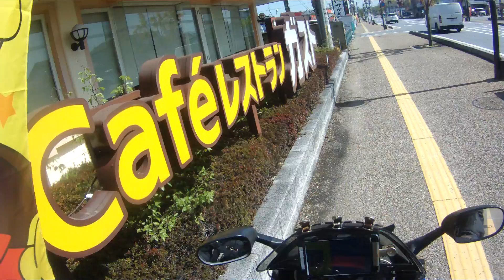2018年04月19日07時15分 滋賀ツーリング ガスト 彦根店を出発